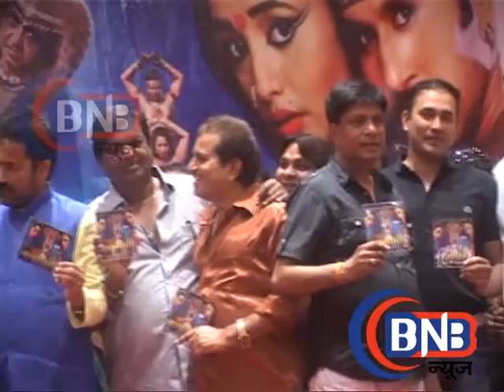BHOJPURI FILM # ICHADHARI # MUSIC LAUNCH रानी चटर्जी #